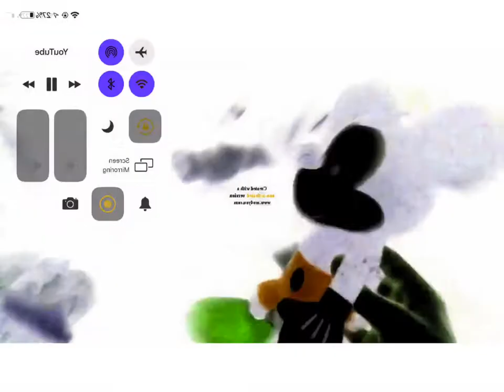World, Kill Polory! G Major Effects In G Major 16